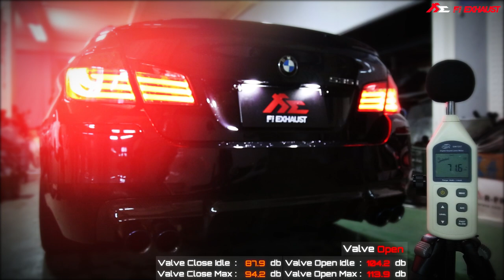BMW F10 535i Valvetronic (valve) Exhaust System / Valve Open / Valve Close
Video Fitted with iI Complete Exhaust System including:
Valvetronic system
Sport 200 Cell Downpipe

for more product information.